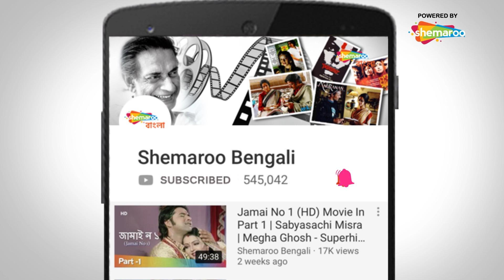Badla Chai | Gopichand Comedy Scene | Recent Superhit Movie | Bengali Movie